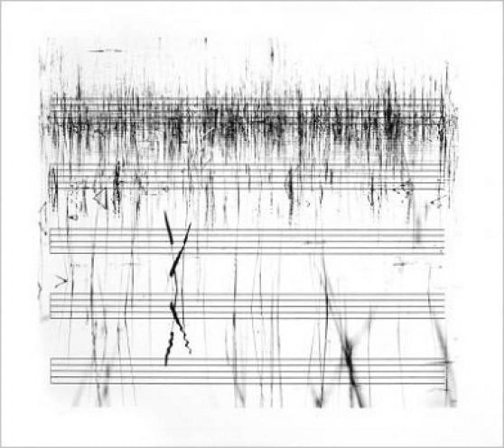Kojetínská industriální filharmonie - Ponorná řeka (Allegro Ondatissimo. Campanello)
Kojetínská industriální filharmonie 2001